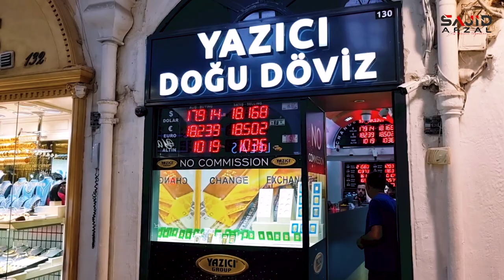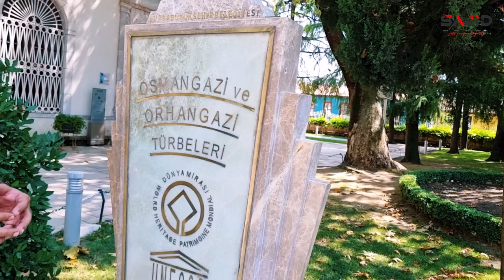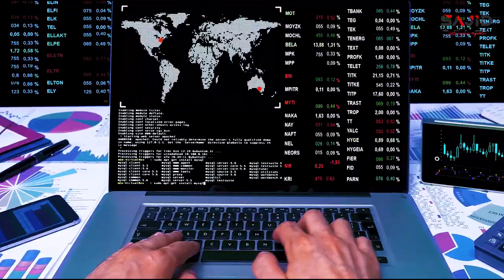Bursa Tour From Istanbul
Bursa Trip : A unique way to explore Bursa , Exciting and thrilling experience.
Turkey has turned into a famous vacationer location lately. Its old history, rich culture and perfect food are drawing in an ever increasing number of guests consistently from everywhere the world. Turkey's area in the focal point of Asia and Europe gives it a one of a kind significance which no other nation appreciates. Pakistan and Turkey are close partners in the Muslim World and on the planet governmental issues. Consistently, many thousands Pakistanis visit Turkey. Some of them plan selective torus while an enormous number of them visit Turkey while on travel flights.

This episode of 'Travel Turkey With Mahar Sajid' subtleties how you can apply for a Turkish Visa, what reports do you really want, which course is awesome, every one of the stages at nearby air terminal, the magnificence and loftiness of recently fabricated Istanbul air terminal, 'Should Do' things at Istanbul air terminal, accessible choices of inns and best yet practical method of transportation alongside flavorful eating experience. It additionally contains features of the impending episodes of 'Find Turkey' series of 'Grasp on Trip.'

In this series I will direct you each and everything connected with arranging an outing to Turkey from planning, and wanting to everyday movement plan. You will help all the fundamental data through my direct encounters in this series. It will make your excursion simple and bother free.
This video is part of my traveling videos of turkey to share my experience of turkey travel which contains complete guide staring from obtaining visa of turkey and then complete travel plan and information about different places and different cities of Turkey  about detailed travel and history.
This playlist covers detailed history of ottomans and Turkish history , historical site and historical cities. i travelled from Istanbul  , bursa , Delicek , Sogut , Iskishere , Kuthaya , Pamukalle , Anatlya.

Best places to Visit in turkey and how to travel by road in cost effective and cheap way in different cities of turkey

You May LIKE My Other Videos As Well:
Part :01
Part : 02
Part :03
Asia On One Side Europe is On the Other Side Where Should I Go? | Part 3 | Sajid Afzal Mahar

Warning : This video might contain some historical references that viewers may disagree with , Purpose of this video is pure entertainment and information related , There is no intention of targeting any community , group , gender or religion.
Part  : 06
Part : 07
Why it Was Impossible to Conquer Byzantine Without Galata? | Vlog 7 Part 1| Sajid Afzal Mahar